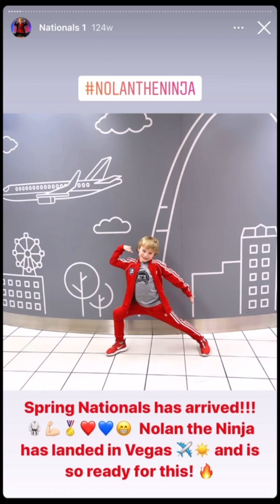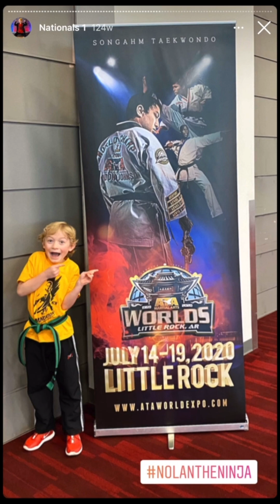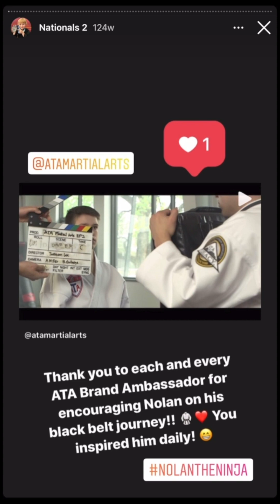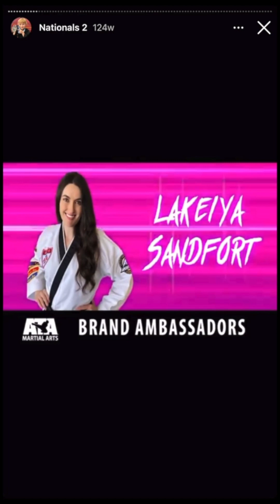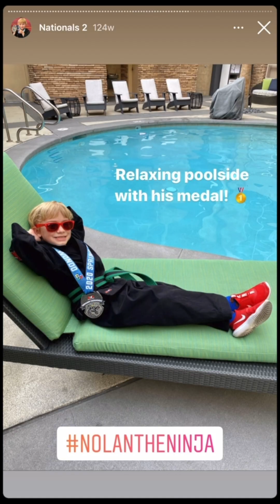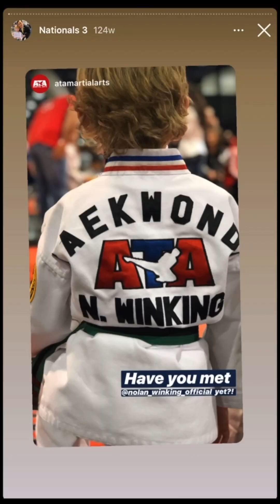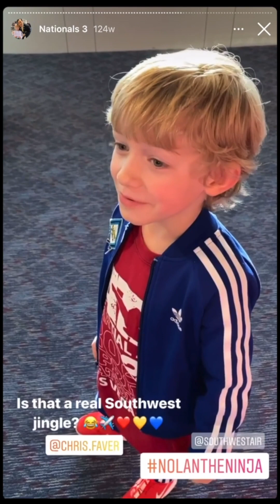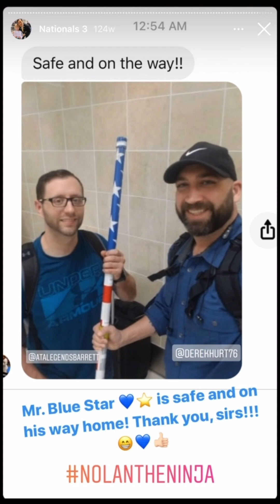ATA Taekwondo Spring Nationals Tournament 2020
February 2020 - Nolan the Ninja competes at ATA Spring Nationals Taekwondo Tournament in Las Vegas, NV! 🥋🥷⚡️🥇🥈🥉🇺🇸🇰🇷🏆

Nolan the Ninja is a Black Belt in ATA Songahm Taekwondo and a Brand Ambassador for the ATA (American Taekwondo Association). He creates content to embrace the discipline and lifestyle of taekwondo martial arts.  He shares the triumphs and tribulations of his journeys through belt ranks and tournament competitions.🥋🥷🔥🏅 He often discusses the life skills of respect, integrity, self-esteem, communication, honesty, discipline, honor, and belief.

Nolan is also a Gamer 🎮🕹️ (Nolan the Gamer), Actor 🎭🎬🎥, Musician 🎶🎹🎸(Piano/Guitar), Mensan 📚_💡, and Math & Science enthusiast. ♾️🔭🧑🏼‍🔬🧠💫_

Follow his daily life on his Instagram 📲 @‌nolan_winking_official

Check out his @NolantheGamer  CHANNEL for gaming tutorials, secrets, tips, and walkthroughs. 🎮🕹️

Check out his @nolanhwinking  CHANNEL for everything acting, music, math/science and fun, along with his webseries KNOWLEDGE WITH NOLAN. 🎭🎬🎥🎶🎹🎸💡📚🚀🧠👨‍🔬🔭🧑‍🚀☀️🌍💫☄️🪐✨

All content on this channel is owned by Nolan H. Winking. It cannot be repurposed in any manner without written permission by Kristen Winking.